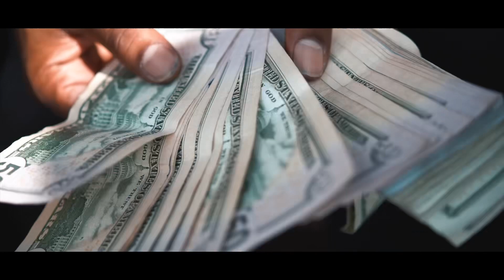TT IraC - There We Go(Prod by ​⁠@LcardioBeatz1